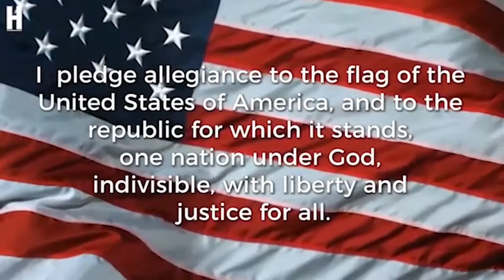October 8, 2020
Big Fella Nation Takeover